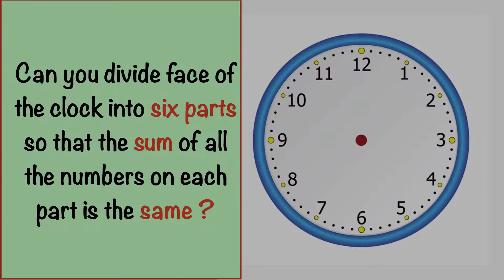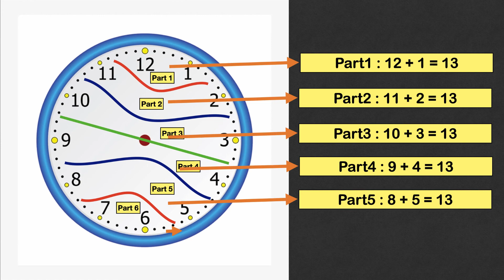Divide Clock into 6 parts - sum of all the numbers on each part is the same || Picture Puzzle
Divide Clock into 6 parts || Picture Puzzle - Can you divide face of the clock into six parts so that the sum of all the numbers on each part is the same ?